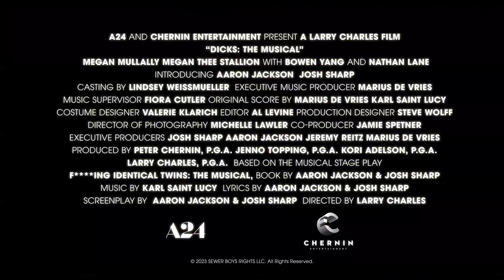DICKS: THE MUSICAL Trailer (2023)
DICKS: THE MUSICAL Trailer (2023) © A24

Release Date: September 29, 2023 (USA)
Genre: Comedy/Musical
Cast: Nathan Lane, Megan Mullally, Bowen Yang, Megan Thee Stallion
Director: Larry Charles